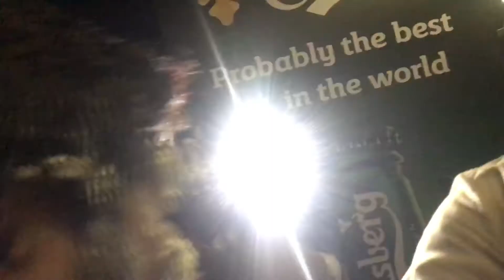Kiran birthday strange celebrations